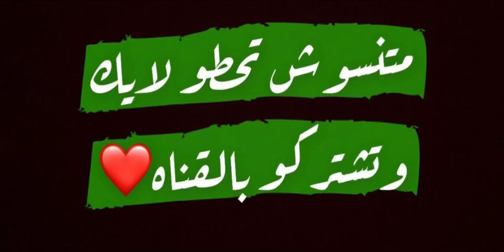الدكتور اتحول لوحش وعايز يخلع اسناني كلها ويموتني في روبلوكس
Escape bob the dentist اسم الماب
اسم اللعبة roblox
Scary obby
Gaming